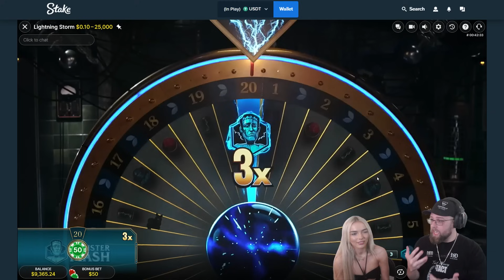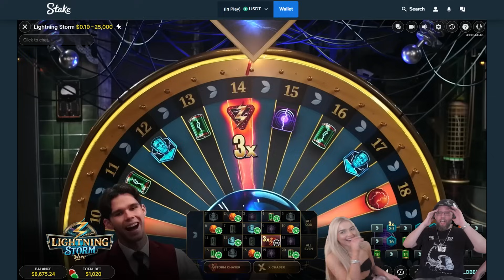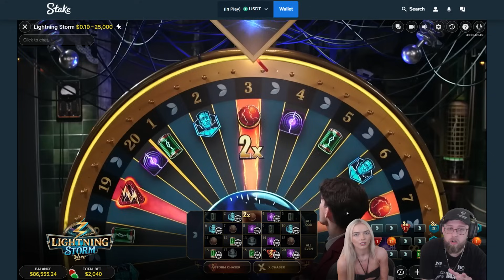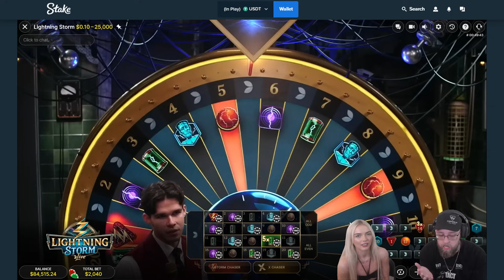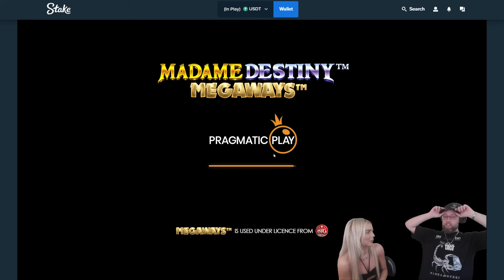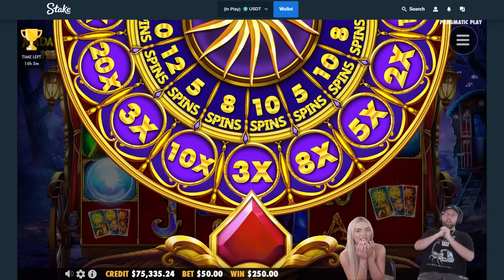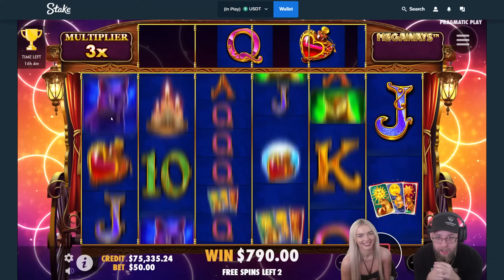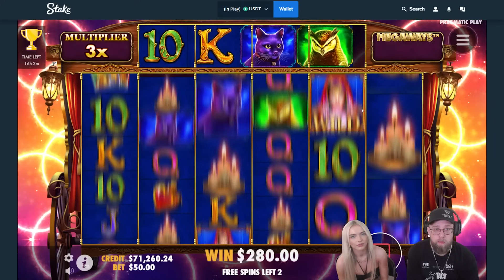MY BIGGEST WIN ON LIGHTNING STORM GAME SHOW WITH AN INSTAGRAM MODEL!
IN TODAY'S VIDEO WE ARE BACK ON LIGHTNING STORM WITH MY BIGGEST WIN SO FAR! I HOPE YOU ENJOY!